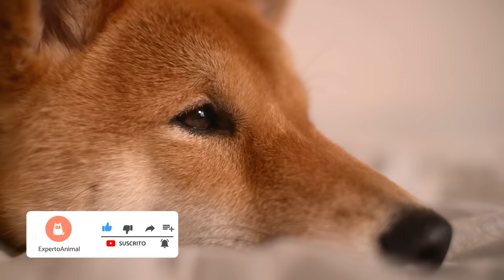10 PERROS para tener EN UN PISO 🏠 (¡Los Mejores!)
¿Quieres conocer 10 razas de perros para pisos?  🐶 En este nuevo vídeo te mostraremos cuáles son los mejores perros para pisos, algunas de sus características y los cuidados más importantes para cada una de ellas. ¿Quieres conocer cuáles son los perros ideales para departamentos? ¿Los perros aptos para apartamentos? ¡Entonces no te pierdas este vídeo!